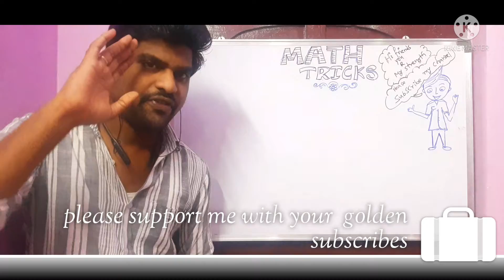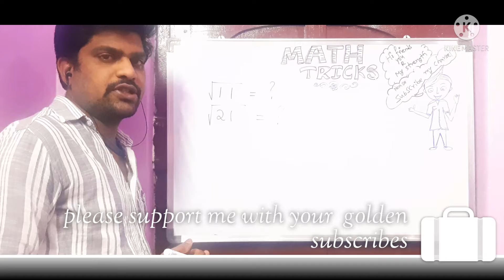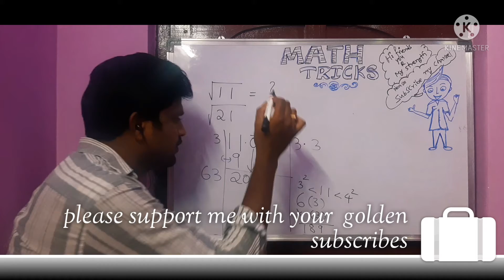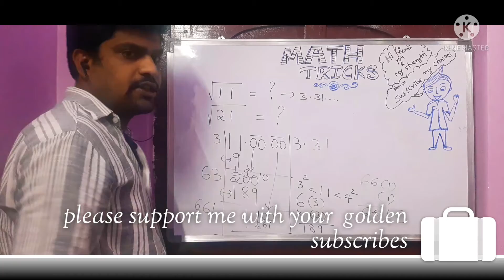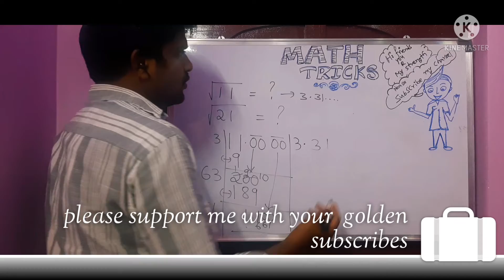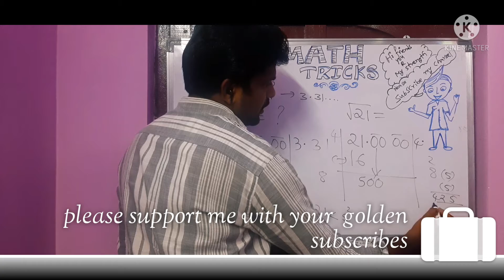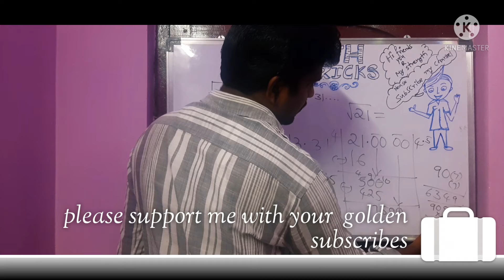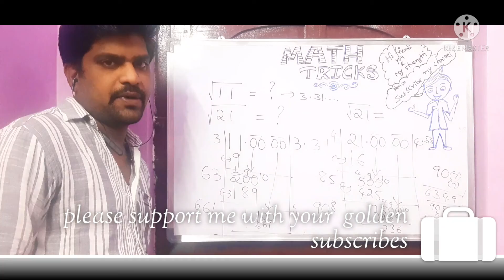2021 fully updated math tricks finding square roots of 11 and 21#superb math tricks .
Very useful to  students and competitive aspirants